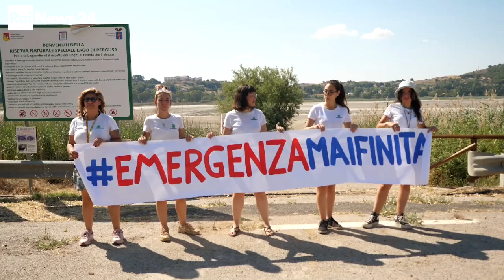La siccità e la cattiva gestione uccidono il lago Pergusa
La goletta dei laghi di Legambiente è andata nel lago Pergusa ormai secco.